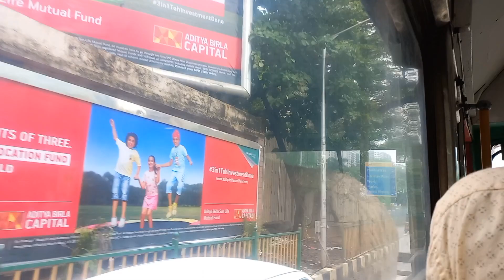Bandra Kurla Complex Here Paxi : India travel story:Ep 05#mumbai